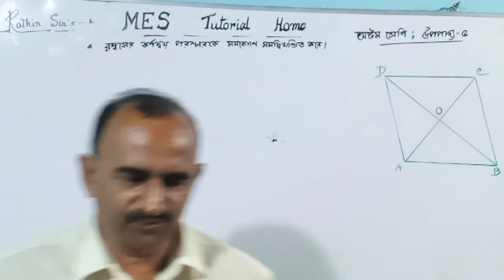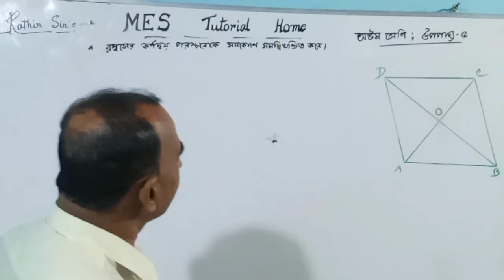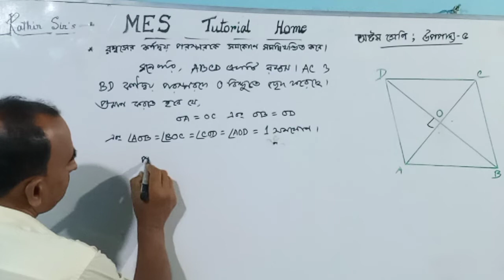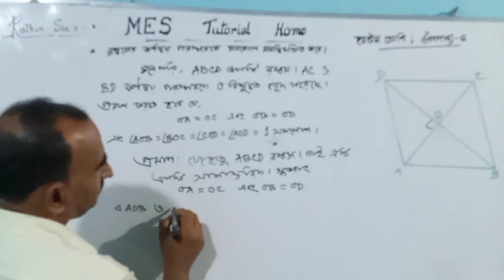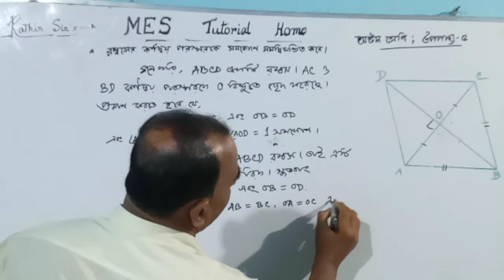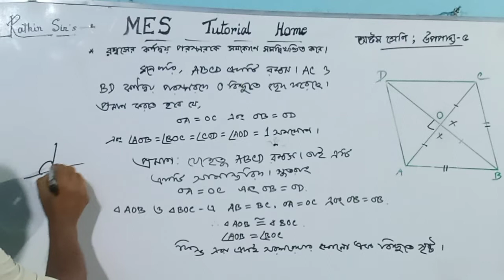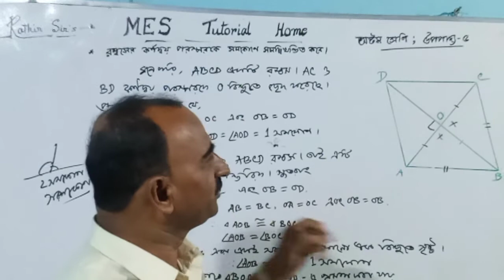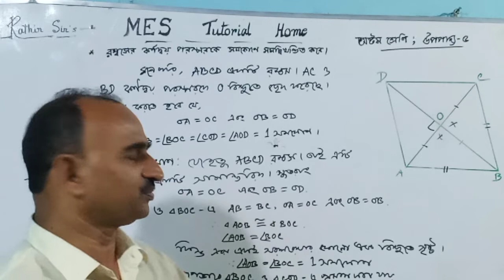জ্যামিতি, উপপাদ্য- ৫, Class -8/9/10